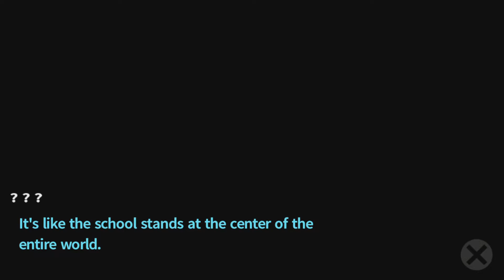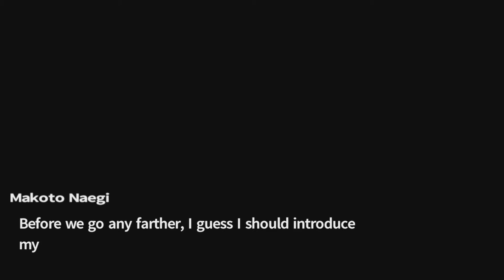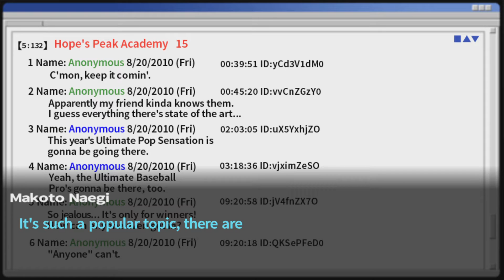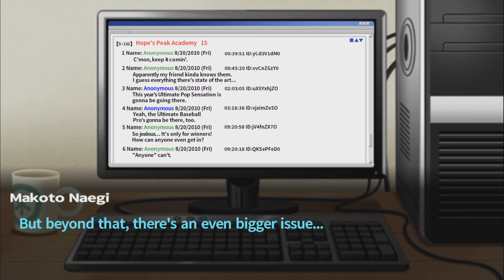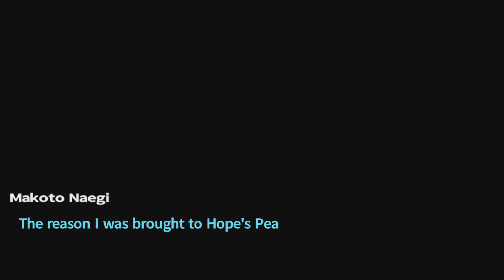Danganronpa Trigger Happy Havoc Part 1